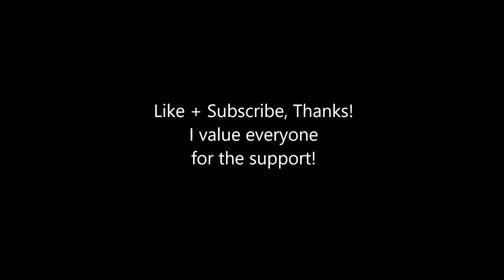Talk to Dark Jonesy in Fortnite - How to complete the Spooky Story Questline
Hi guys! In this video I will show you where to find Dark Jonesy, and how to complete all quests in the Spooky Story Questline in Fortnite Season 8.
Dark Jonesy is located in Steamy Stacks. For the Questline to begin, land there, talk to Dark Jonesy, and choose the first quest.
0:00 - Talk to Dark Jonesy
0:18 - for the first quest you have to Collect a Shotgun and Shells at Steamy Stacks. Because weapons are easy to find you should complete this quest very easily. Just look around and you will find a shotgun and shells.
0:39 - in the second quest you have to Stoke a Campfire. Also an easy one, Campfires are located all over the map.
0:58 - in the third quest, you have to Crouch within 10 meters of an opponent, and this for 2 seconds. I chose to follow some of the players. We landed at one of the birthday cakes, and while they where dancing, I crouched near them. Easy!
1:13 - forth quest - Cause headshot damage on Cube Monsters in The Sideways. Seems hard, but it's not! Get some weapons, enter the Sideways, and do some damage!
2:28 - fifth and final quest - Defeat waves of Cube Monsters in a Sideway Anomaly. For that one get some serious loot, choose the Sideway that is closest to you, enter it and do some serious damage.

Send me your clips, shorts, funny moments!

Fortnite Epic Challenges
Fortnite Legenday Challenges
Fortnite Season 8 challenges
Fortnite Season 8 quests
How to Talk to Dark Jonesy
Where to find Talk to Dark Jonesy
Where is Dark Jonesy in Fortnite
Fortnite Dark Jonesy Location
Fortnite Spooky Story Questline